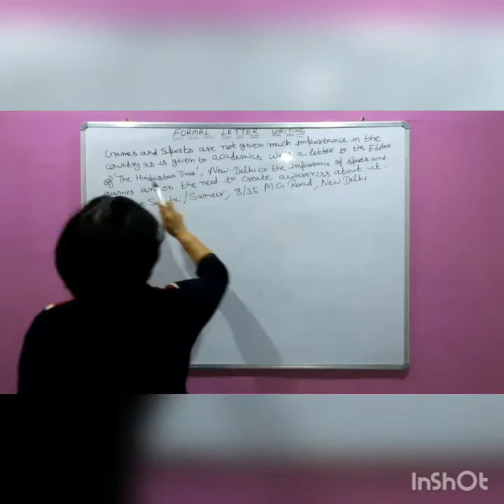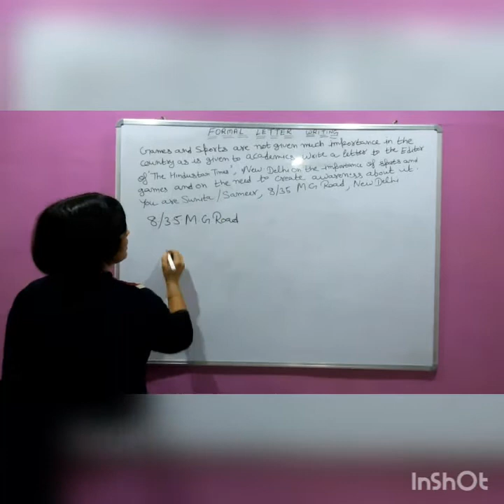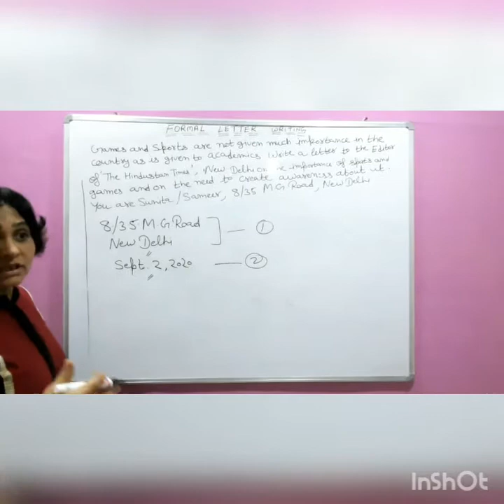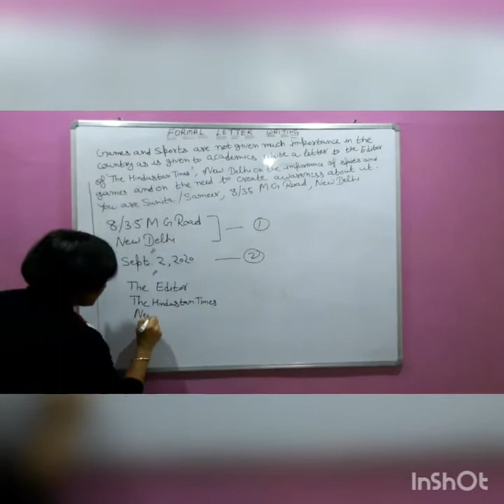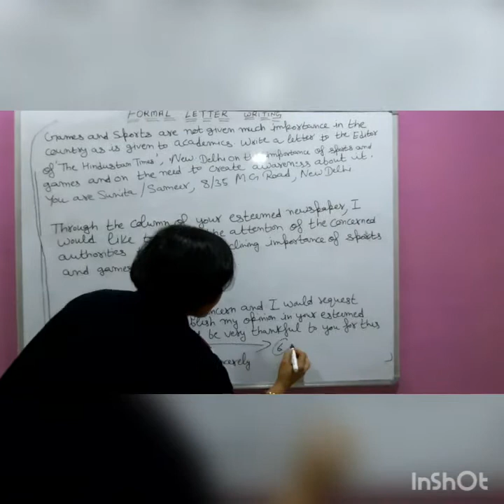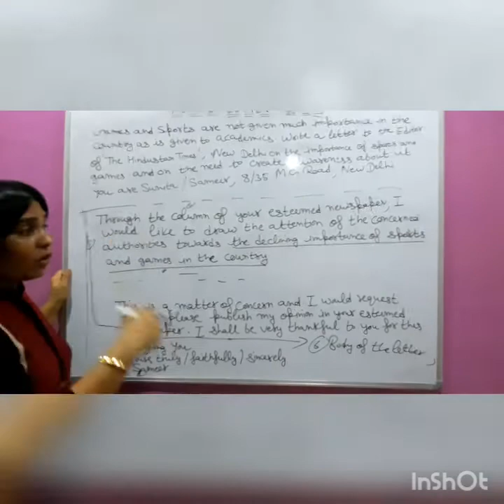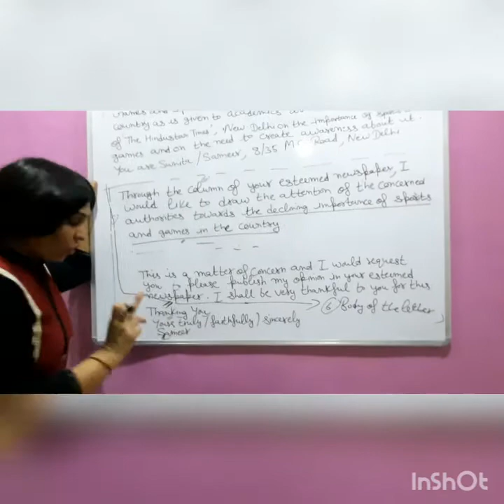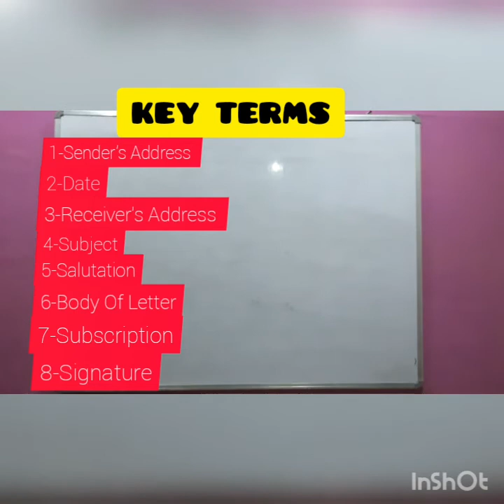Letter Writing|Class12th|By Sanju Yadav|Literature World